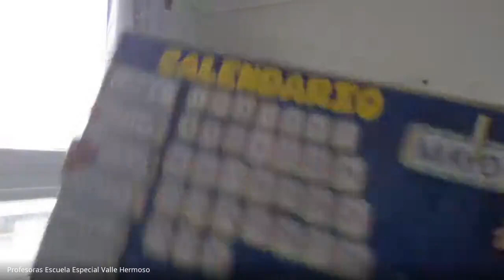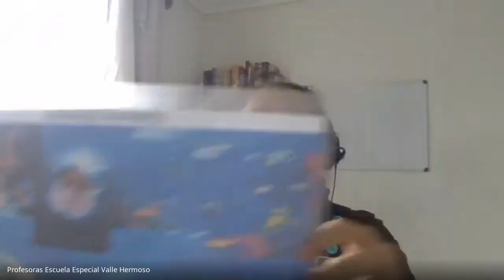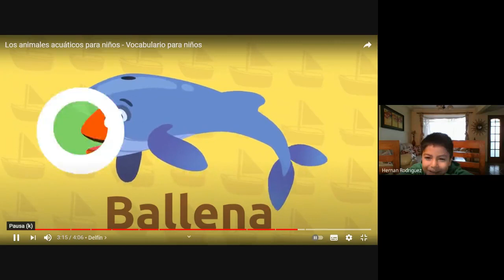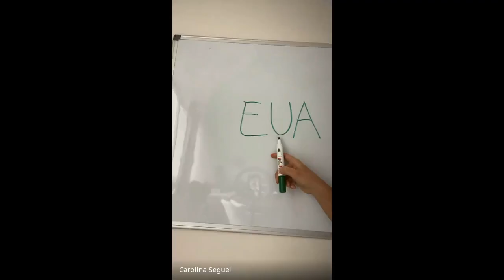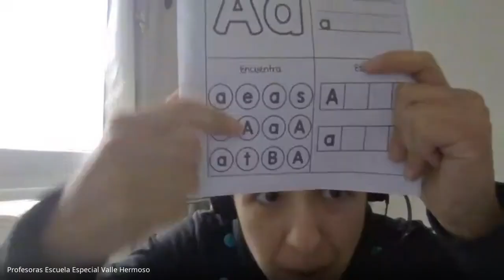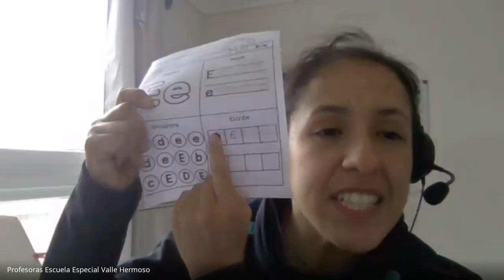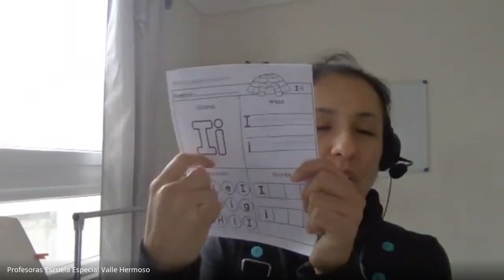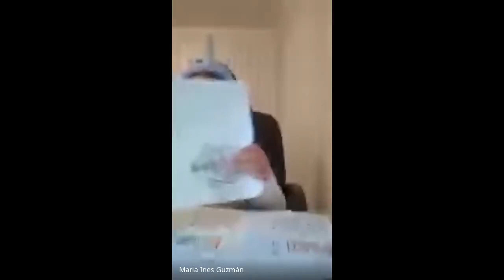Clase online Kinder B - 18 de Mayo